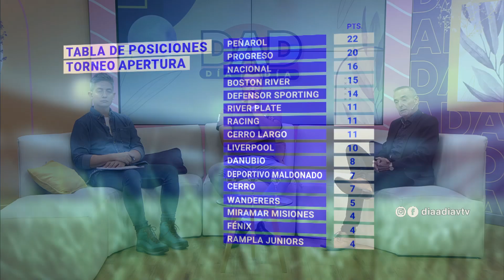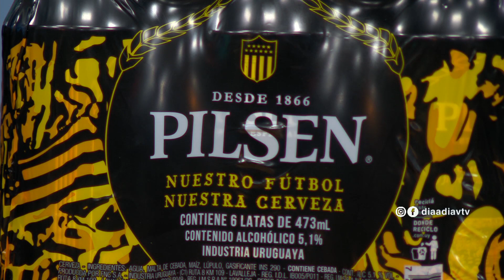Día a Día | Deporte con Juan Carlos Scelza: Torneo Apertura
El periodista deportivo Juan Carlos Scelza nos compartió los detalles de la fecha 8 del Torneo Apertura.